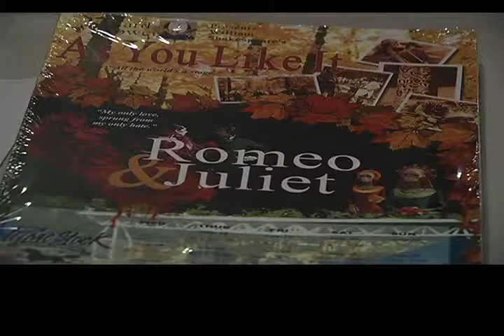Bard on Bower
If you're looking for a look into a different world and a different time Lex Engel finds out more about Bard on Bower, coming to Bower Ponds stage.